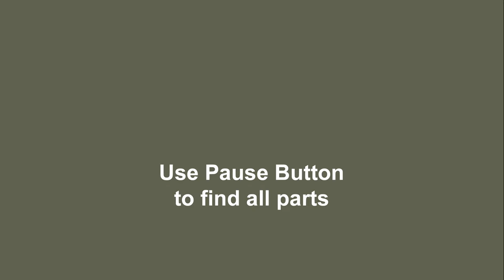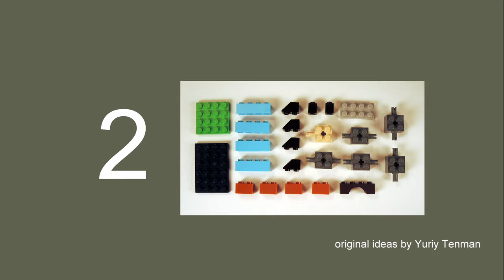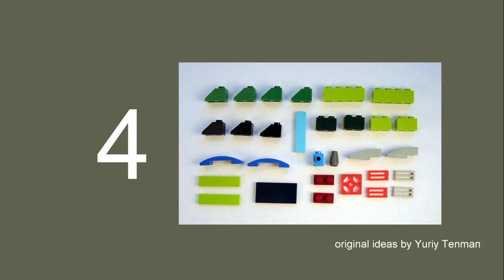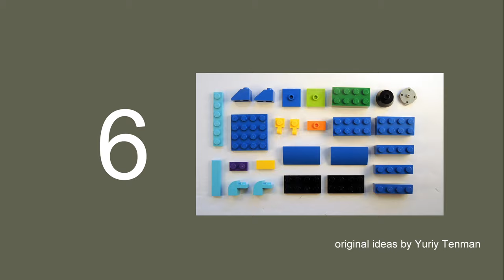LEGO 10696 Tank 💣🔫 MOC 👍 How to build LEGO 10696 Tank T-28 1940 👍👍 Tutorial Lego Military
170 models from one set Lego Classic 10696.
45 models from one set Lego Classic 10698.
40 models from sets Lego Classic 11014 & 10704.
60 cars from Lego Classic
20 trucks from Lego Classic.
18 military models from Lego Classic.
15 planes from Lego Classic.
10 excavators & tractors from Lego Classic.
10 trains from Lego Classic.